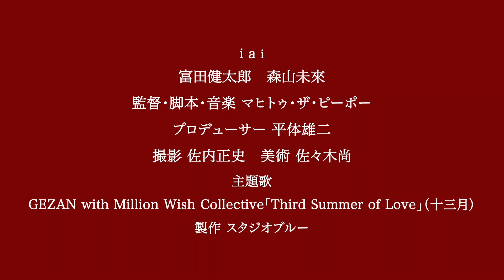i ai - 予告編 - Trailer｜第35回東京国際映画祭 35th Tokyo International Film Festival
English follows

第35回東京国際映画祭　アジアの未来
『i ai』
兵庫の明石。期待も未来もなく、色のない単調な日々を過ごしていたコウは圧倒的な存在感を放つヒー兄と出会い、人生の輝きを取り戻していく。そんなヒー兄の突然の死。さよならの定義とは？
監督：マヒトゥ・ザ・ピーポー
出演：富田健太郎　堀家一希　さとうほなみ

2022年10月24日（月）～11月2日（水）
誰もが観たくなる映画や誰も観たことがない映画
メジャー大作からアート作品まで
いま東京でしか見られない映画の最前線
きっとあなたのイイネが見つかる10日間。

映画祭Youtubeチャンネルへの登録お願いします。

35th Tokyo International Film Festival - Asian Future
"i ai"

Kou, who had been living a dull life with no hope for the future, meets the charismatic Hee bro. and regains the sparkle in his life. When Hee bro. suddenly dies, Kou tries to find the definition of goodbye.
Director: MahiTo The People
Cast: Tomita Kentaro, Horike Kazuki, Sato Honami